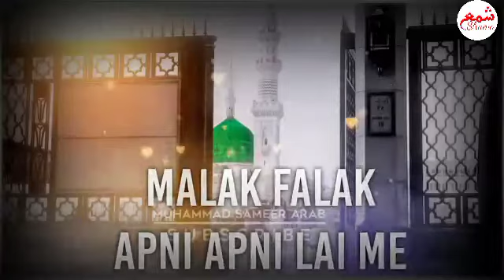Sab e Mehraj | Shama شمع